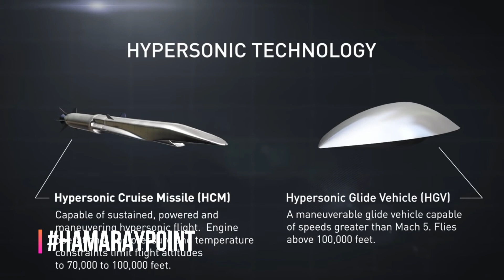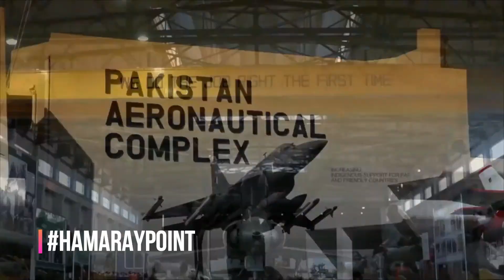Hypersonic Is Flight Through The Atmosphere Below About 90 km At Speeds Above Mach 25 | China Power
Hamaray Point channel are providing you a better information of Pakistan technology about Pak Army, Pak Airforce and also Pak Navy you can join our Hamaray Point Channel and Update more latest informations.